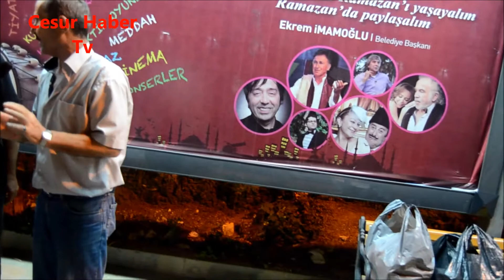BEYLİKDÜZÜ BELEDİYESİ RAMAZAN ETKİNLİK ALANI RÖPORTAJI